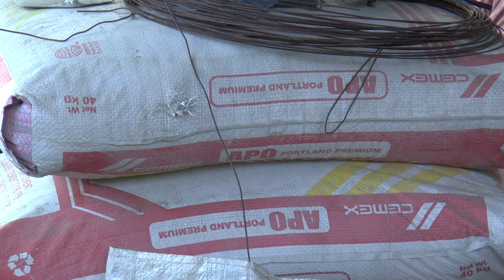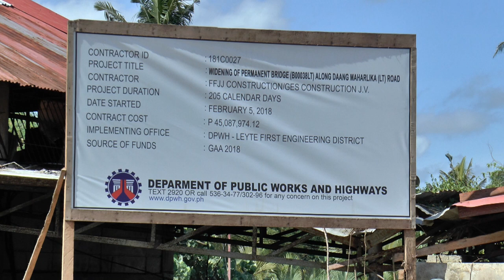video 16 a Amerika street Good Job man at work 2018 music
diversity of work in Leyte Philippines . People do realy good jobs !
 All my video's are non acting and always in 1 shot. music from You Tube Audiobibliatheek